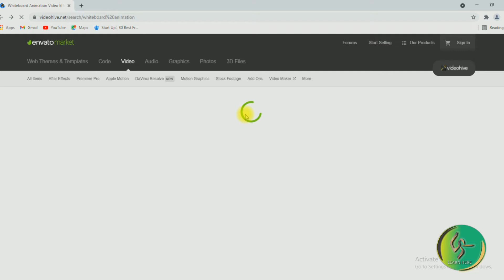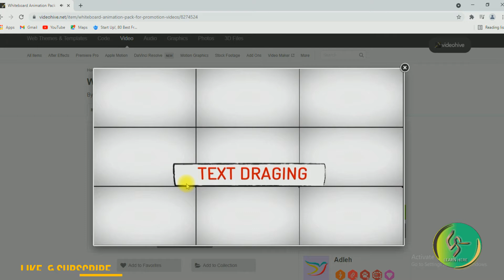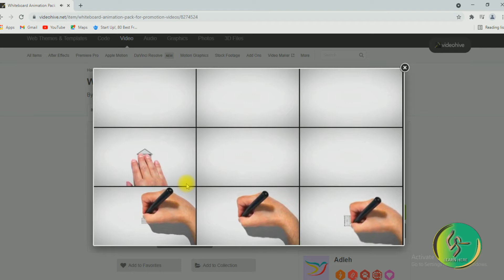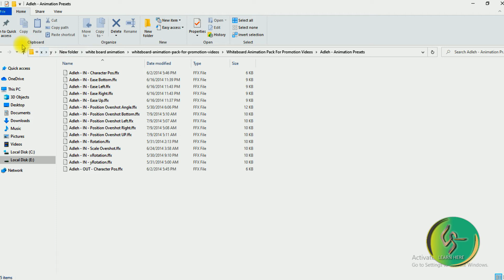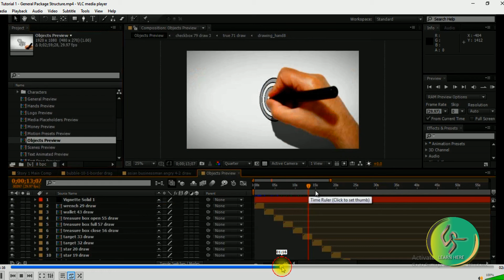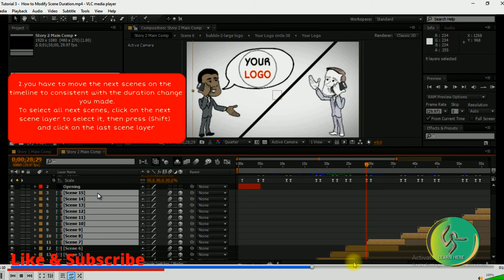How to make attractive whiteboard animations |adobe after effects | very easy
This video created for whiteboard animation learners. you can easily make attractive animations using this product.

This product will save your time very easy to use and customizable.

in the video showing product promo.

Thanks